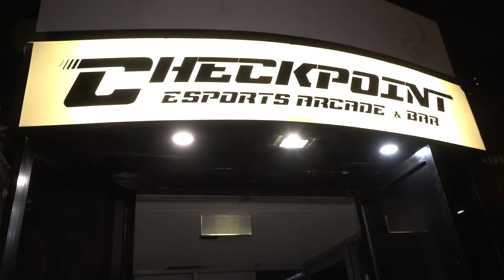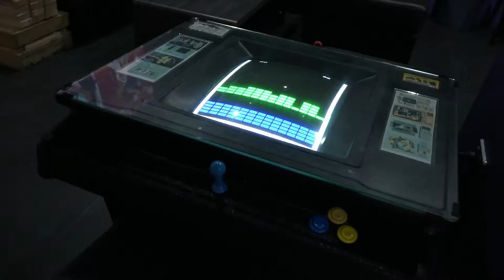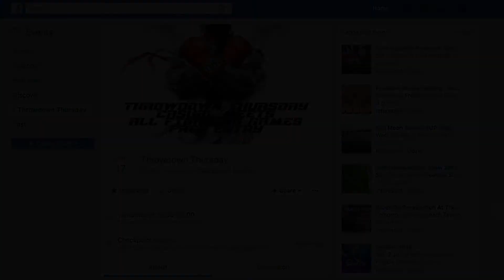Throwdown Thursday 3 May